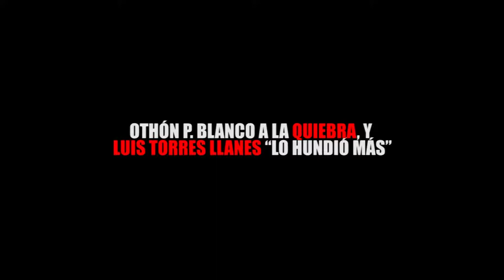OTHÓN P. BLANCO A LA QUIEBRA, Y LUIS TORRES LLANES “LO HUNDIÓ MÁS”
Entérate de las noticias “EN CORTO”…OTHÓN P. BLANCO A LA QUIEBRA, Y LUIS TORRES LLANES “LO HUNDIÓ MÁS" …